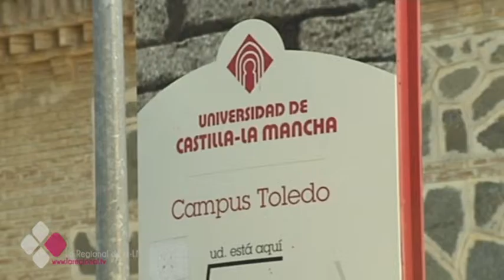A DEBATE LA FINANCIACIÓN DE LA UNIVERSIDAD DE CASTILLA-LA MANCHA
En el pleno de las Cortes Regionales se han debatido, entre otros temas, la financiación de la Universidad De Castilla-La Mancha. Por otro lado también se ha debatido sobre los tramos autonómicos del IRPF para favorecer a las rentas más bajas de la región.